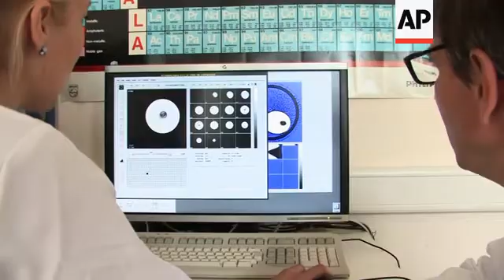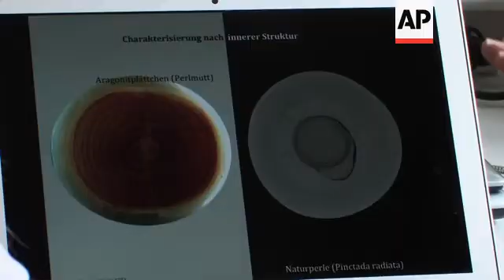Pearls analysis to help determine whether they are natural or cultured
(20 Jun 2014) LEADIN:
Pearls are alluring gems that symbolise purity, status and have always been very highly prized.
But when the Japanese started producing cultured pearls early last century differentiating between the "man-made" and natural pearls became important.
Nowadays the distinction between the two has become ever more difficult as cultured pearl producers become increasingly sophisticated in imitating nature.
STORYLINE:
Pearls, nature's beauty and for centuries man's obsession.
These historic necklaces from China featured in a 2013 Victoria and Albert Museum's exhibition, which explored the history of the jewels from the early Roman Empire right up to modern day designs.
The ability to distinguish a natural from a cultured pearl used to be a simple matter.
Something that could be done by a trained eye, but with the difference in price between natural pearls and cultured pearls widening making the distinction has become more important.
In Basel, Switzerland at the Schweizerisches Gemmologisches Institute (SSEF) a professional team are employed to deal with thousands of pieces of pearl jewellery that arrive for certification - much of it very expensive.
Laurent Cartier, Project manager at SSEF explains there are a number of different aspects about which clients require clarification.
"The first one would be is the pearl natural or cultured? A second maybe be is it fresh water or salt water? So did it originate in a fresh water mussel or a salt water oyster. Then they will also want to know is the colour of the pearl is it of a natural origin or has it been treated or modified."
The less a pearl has been tampered by man with the more valuable it is.
Natural pearls are very rare and highly prized.
Specialist equipment has been developed to help scientists understand each pearl on a cellular level.
Once the pearls have been logged in and measured by hand at the SSEF headquarters in Basel,  the physical examination begins using technology.
The testing starts with a machine that separate fresh water from salt water pearls.
Judith Braun head of Analytics explains that the specially developed cabinet shows that a pearl originates in fresh water by disclosing it as having a far lighter colour.
"This is an X-ray box that we have adapted for our pearl testing needs. The measurement procedure tests the pearls with 4 milli-amper and 94 kV coming from an X-ray source. This energy source may lead the pearls to react, if they are of freshwater origin then they will be bright on the image, if the pearls are of saltwater origin they will remain dark on the image." she says.
Michael Krzemnicki is a mineralogist and Director of SSEF. He says the conclusion always depends on combining the results of different tests that range from chemical analysis to 3D images.
"We have plenty of instruments which help us to conclude. It is always when it gets to a result it's always a combination of many observations and of many analytical data. So it starts with radiography, there is chemical data which we get, we have reactions on the UV light, reactions on the x-rays. We have also instruments like tomography where we see very precise internal structures in three dimensions."
In Zurich Joana Meyer who works as a researcher for the Department of Environmental System Science at the Swiss Federal Institute of Technology (ETHZ) in Zurich has been able to genetically fingerprint a pearl.
The process of obtaining a pearls DNA is complex but the results have been game changing and increased the quality of the final analysis.